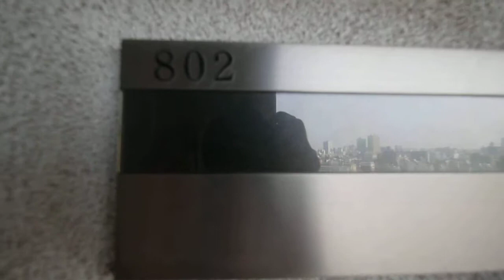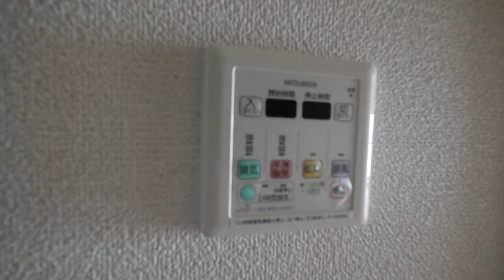名古屋市 千種区 千種 賃貸マンション アパマンショップ栄店 ルラシオン吹上802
地下鉄桜通線「吹上」駅徒歩１分、１００メートル通りに南向きに建つ、地上１２階建賃貸マンション。
802号室は女性専用フロアにございます。洋室８帖にはクローゼット、エアコンの設置があり、バルコニーは南向きで、採光も良好！！２口ガスコンロで調理もバッチリ！！シャンプードレッサー・室内洗濯機置場・バス・トイレ別！！女性専用のお部屋です。